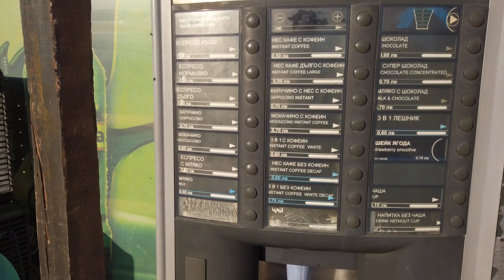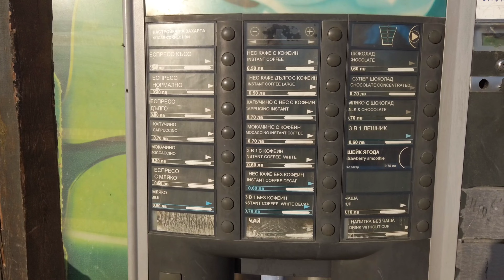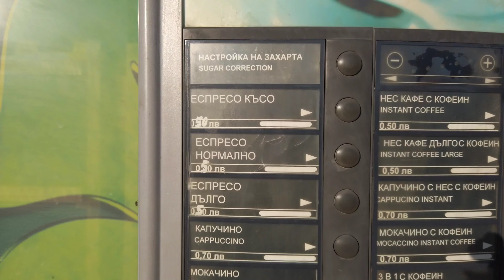8 км от курорта "Золотые пески" и какие там вилы, дома и магазины.